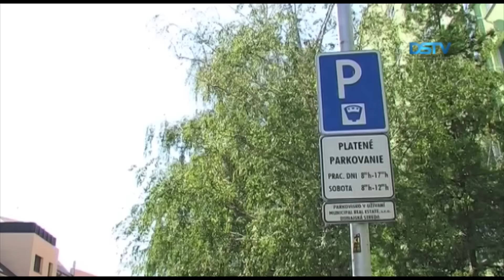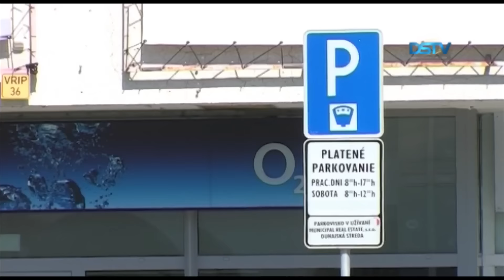Lecserélik a régi parkolójegy-kiadó automatákat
Városunkban a régi, gyakran meghibásodó parkolójegy-kiadó automatákat újakra cserélik. A városi parkolórendszert működtető Municipal közterület-fenntartó cég a parkolójegyekből származó bevételből a képviselő-testület döntése értelmében évente 130 ezer eurót fizet be a költségvetésbe.